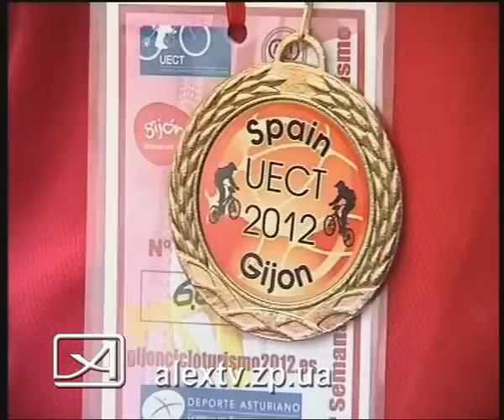17 07 велотуристы